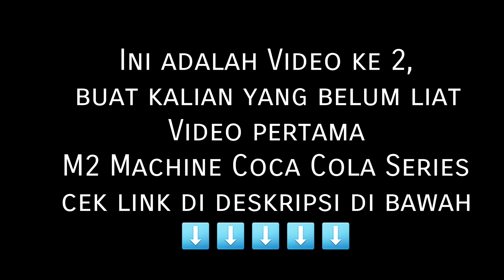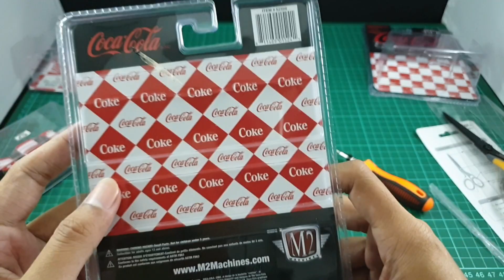TAU GINI BELI BANYAK SEKALIAN - 📦 UNBOXING AToyZ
This Video is about Diecast M2 Machines Diecast Coca Cola Series   Diecast Indonesia - part 2, first i want to say this video is slit on two video because this is too long. on first video we loose M2 Machines Shelby GT350R. and on second video we loose M2 Machines 1969 Chevrolet Camaro and 1969 Dodge Charger Daytona Hemi

actually this is first time to AToyZ to review M2 Machines, and guest what, the we amaze with the detail for this M2 Machines Diecast . i never see this before, the detail build and anything else. and plus we have coca cola version here.

if you like anything about coca-cola, i think this M2 Machines 1969 Chevrolet Camaro and 1969 Dodge Charger Daytona Hemi
 will be good to adding to your Diecast collection, i like the detail and the build so much, and the decal this item is so fantastic

this diecast is i think not only for m2 machines collection but for all diecast collector who looking cool detail and nice finishing, and for me so far M2 Machines Diecast is have superb detail that worth to collect

M2 Machines Diecast Coca Cola Series   Diecast Indonesia - part 2